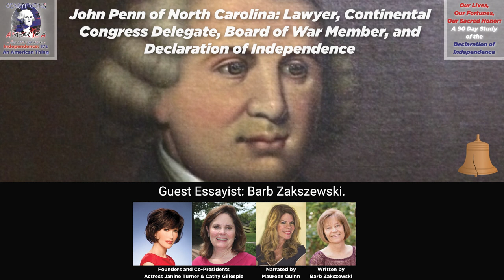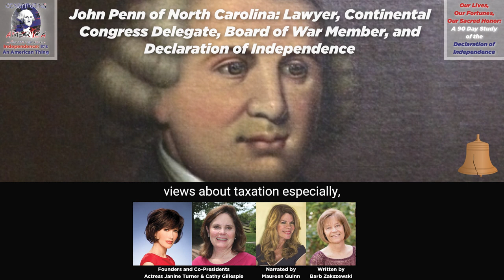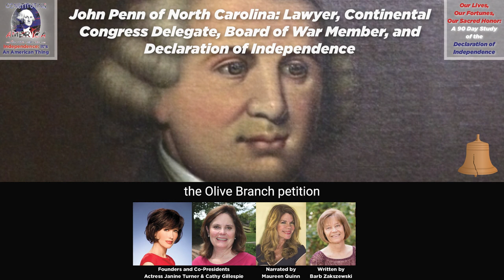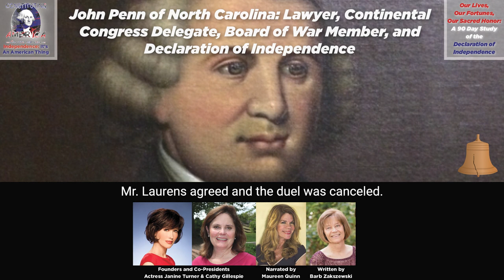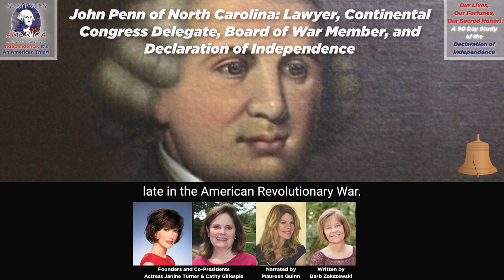Barb Zakszewski | John Penn of North Carolina: Lawyer, Continental Congress Del, Board of War Member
John Penn of North Carolina: Lawyer, Continental Congress Delegate, Board of War Member, and Declaration of Independence Signer. Essay 80 of 90.

Today's essay by Barb Zakszewski is narrated by Maureen Quinn.